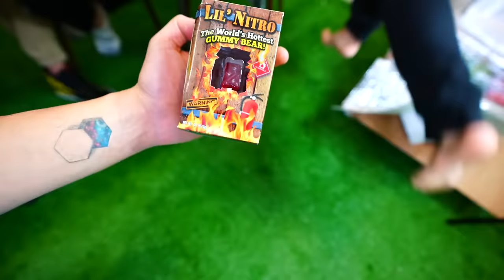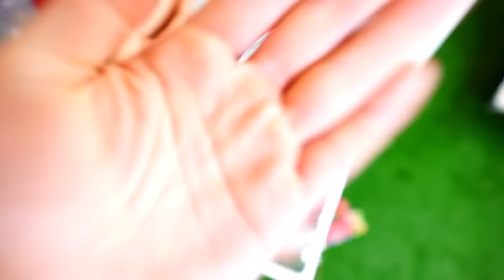PROBAMOS LAS GOMITAS MAS GRANDES DEL MUNDO!!!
Hola amigos, en este vídeo probamos gomitas gigantes, una de ellas fue una serpiente!

Fede